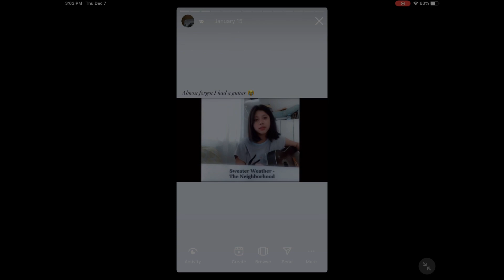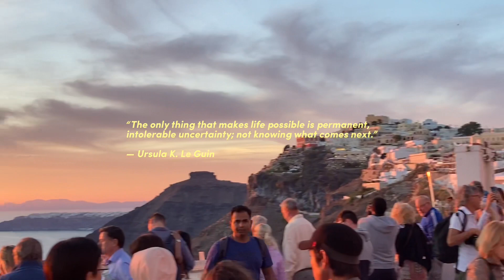me in a nutshell… (this is for school lol)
hello ~

so this video was made for my perdev (personal development) class, but my mom told me to post it on yt so blame her if it’s cringey HEHE

lil update: me and my family are going to spain this dec. 27 so expect a travel vlog soon !! 🇪🇸

thank u again for watchinggg

xoxo, myiesha dane